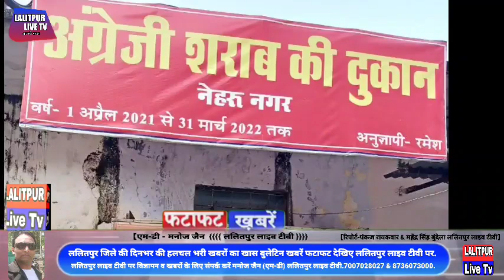Lalitpur LiveTv ललितपुर जिले की दिनभर की हलचल भरी खबरों का खास बुलेटिन खबरें फटाफट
देखिए अब सिर्फ ललितपुर लाइव टीवी पर.